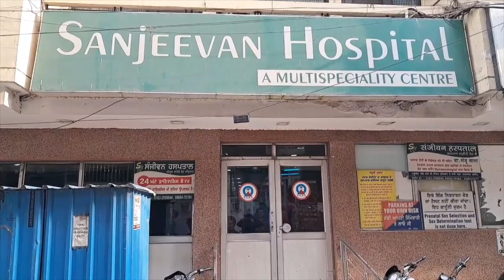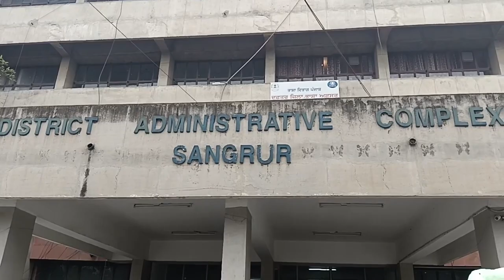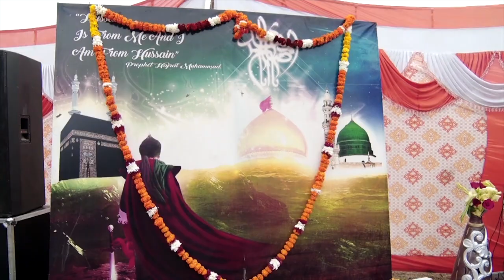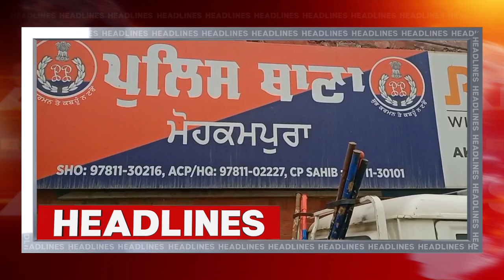Hulchul Prime Bulletin | 2 Jan 2023 | Part -2 | Hulchul TV